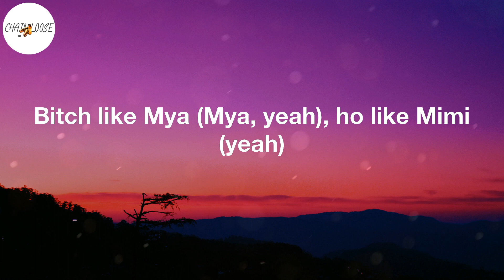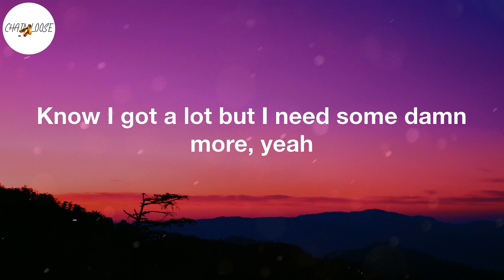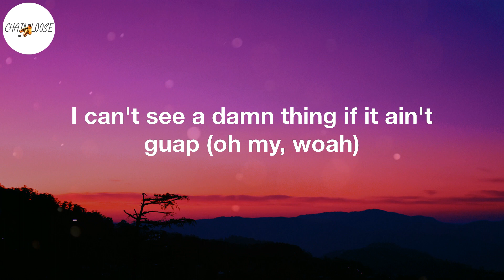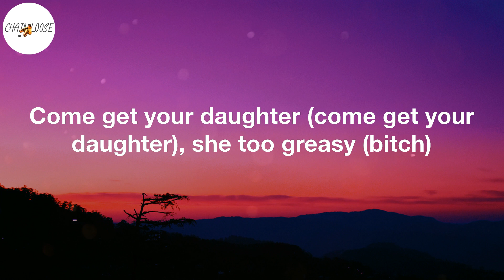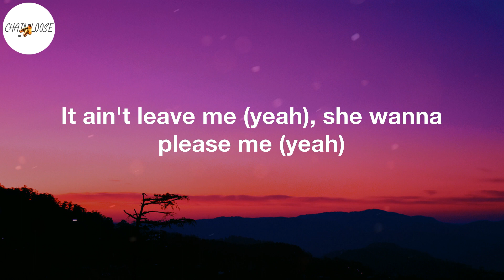Trippie Redd - Miss The Rage (Lyric Video)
Miss The Rage Lyrics:
(I love Trippie Redd)
Haha